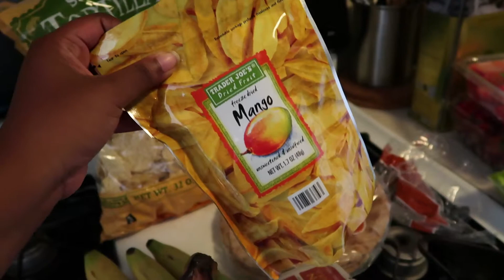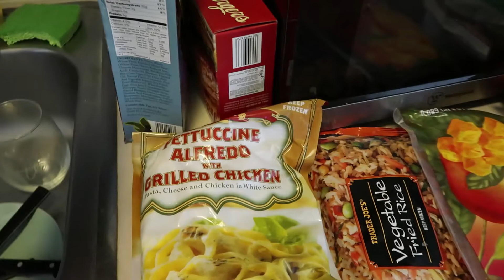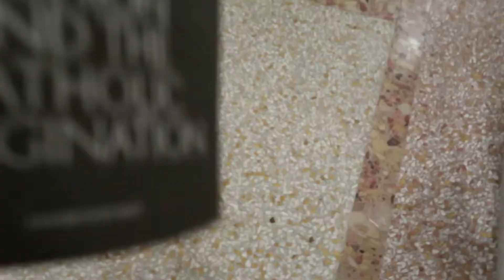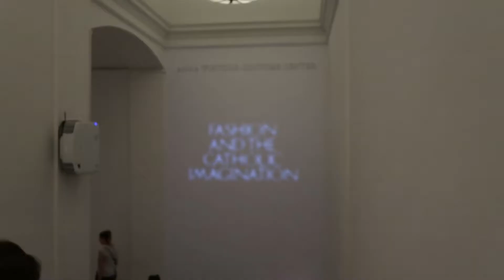HEAVENLY BODIES AT THE MET & TRADER JOE'S HAUL | A PRODUCTIVE NYC VLOG | DAY IN MY LIFE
Follow me around on a super productive Saturday! A Trader Joe's Haul, spotting Tim Gunn at The Met and exploring the Heavenly Bodies exhibit. Don't we just love NYC?

life & style bloggers figuring it out in DC and NYC // life & style bloggers of theswirlblog.com who write all about life in the city, iced coffee, & sales at J.Crew